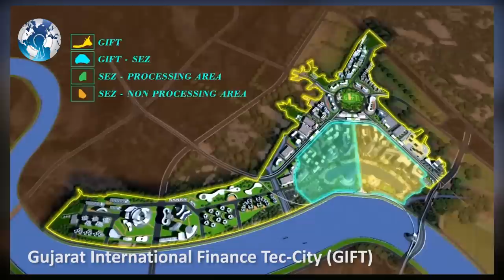INDIAs Future City Biggest MEGAPROJECTS in 2017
Indias Future City Biggest MEGAPROJECTS in 2017 . Indias Biggest Mega City Project in 2017 . India Mega City Project in 2017 .  Mega Projects of India in 2017. Upcoming mega project of India . Indian government Mega project . Future mega cities of India .

Indian will soon cement its place as one of the world’s biggest construction powerhouses. The Global Construction 2030 report predicts that India will become the third largest construction market, behind the USA and China, by 2021. With a market valuation in excess of $126 billion (2013 estimates), and $1 trillion infrastructure spending pledged by the government from 2012 to 2017, construction is big business in South Asia. Here are five mega-projects that embody India’s burgeoning building ambition to look out for in 2016.

Gujarat International Finance Tec-City (GIFT)

The Indian government is firmly focussed on promoting India as a financial power in a number of industries. Finance is one of these. To grow India’s financial industry, with a view to becoming a regional and global hub, the GIFT mega project was conceived.
 At a planned cost of $20 billion, the city will cover a construction area of 8.5 million square metres. 200 skyscrapers, some upwards of 80 metres tall, will dot the area, rivalling other financial districts in scope. For comparison, Tokyo’s Shinjuku district covers 1.6 million square metres, whereas London’s Docklands sits on 1.1 million square metres of land. Ambitious? Perhaps, but the third phase of construction is set to kick off in 2016 demonstrating India’s commitment to this major project.

World One Tower

At a sky-piercing 117 stories, and over 440 metres in height, World One in Mumbai will be the world’s tallest purely residential structure. $290 million has been invested in the skyscraper so far and the tower is expected to be completed in late 2016.  World One is a project that demonstrates the growing demand for luxury residences in India. Globe-trotting mega-rich are the target clientele. The complex will feature swimming pools, gyms, a health club and even a cricket pitch complete with pavilion. World famous fashion icon Giorgio Armani was hired to design the interiors, which promise “generously sized reception rooms, luxurious bedroom suites and beautifully appointed bathrooms.” To give you a taste of WorldOne’s target market, unit prices start at $2.1 million.

Navi Mumbai International Aiport (NMIA)

NMIA is one of the biggest greenfield airport projects in the world. The airport is expected to handle 10 million passengers annually in its first year of operation, currently slated as 2019, with a total capacity of 60 million per year by 2030. "Pre-development works for the NMIA will begin soon. Things are progressing as per our expectations and work orders for them will be issued by mid-February," said V Radha, joint managing director of City and Industrial Development Corporation (Cidco), the organisation behind development, in January 2016. These works include diverting the nearby Ulwe River, flattening hills, levelling ground and clearing green patches. NAMI will cover 11.6 square kilometres once built, with two parallel runways and a terminal building situated in between them. 2007 saw the beginning of the NAMI scheme, but it appears that 2016 will be the year that spade is finally put to soil and construction begins in earnest.

Lokhandwala Minerva

Another super-structure set to become a huge presence in the Mumbai skyline will be the Lokhandwala Minerva.  Built on former slum land, acquired using various schemes including providing free land and rehabilitation for those moved, the complex stretches over 82 storeys to reach over 300 metres in height. Lokhandwala Minerva is already situated in an area known for its luxury developments, and is located close to the Mahalakshmi racecourse. Luxury is certainly the watchword for this tower. Similar to World One, Lokhandwala Minerva also boasts designer interiors, fully equipped gyms and even a golf simulator. Construction is expected to finish in 2016, with occupants who have purchased their apartments set to move in by December.

Delhi-Mumbai Trade Corridor (DMIC)

The Delhi-Mumbai Trade Corridor is a superb demonstration of India’s ambitious infrastructure goals. A project epic in scope, the DMIC is a 1,483 km railway track worked into nine “Mega Industrial Zones”. The main aim of the $90 billion scheme is to create a quick, reliable trade route linking the north of India to the south.   With the DMIC’s completion, it will take just 14 hours. Airports, roads, ports and a power plant are also being built under the auspices of the DMIC.

WC Daily